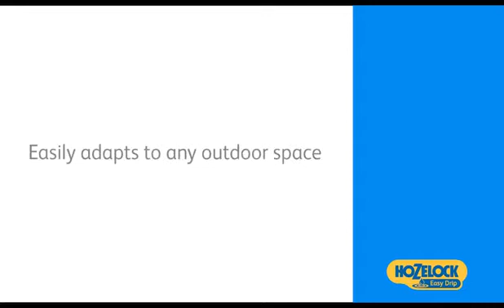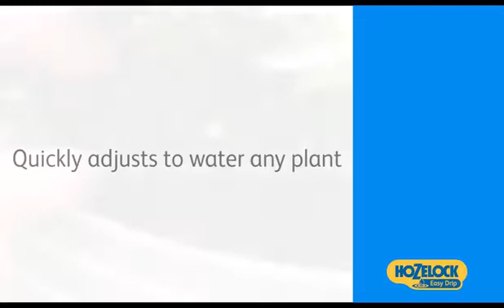Vandingssæt: Univearsal og Micro sæt.